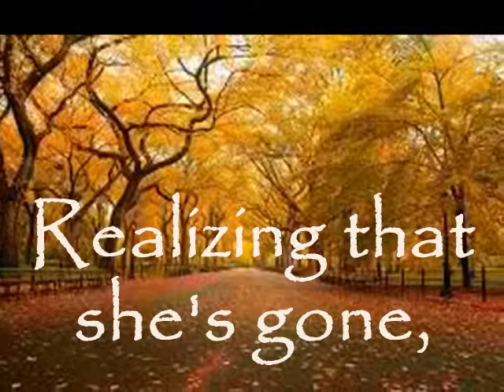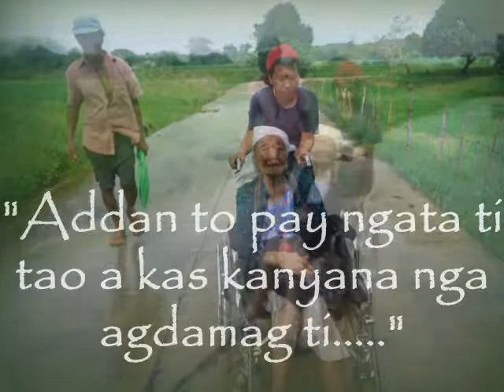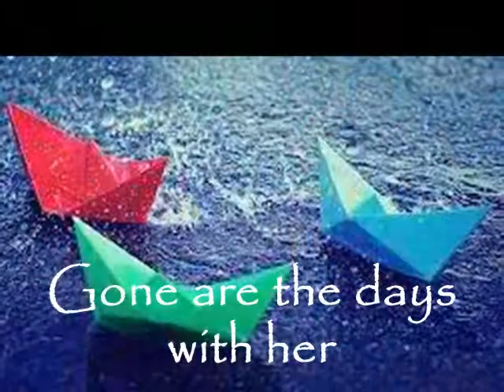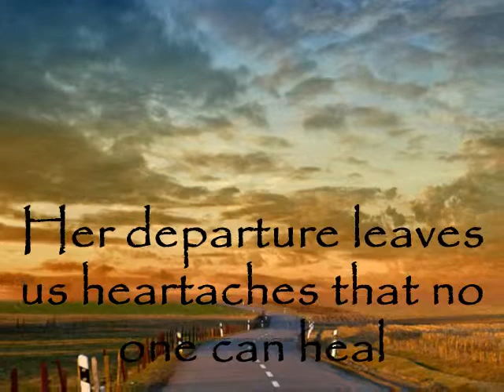iingatan ka tribute for my lola maria coloma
in loving memory of my lola maria s. coloma